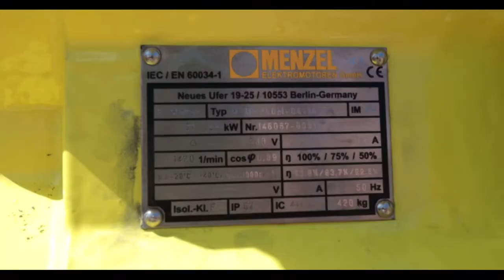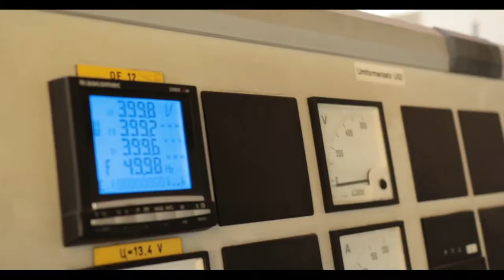IP67 wasserdichter Elektromotor - Schutztest IPX7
IP67 Motoren bis 11000 V - von 37 kW bis 1.500 kW. Industriemotoren mit IP67 Schutzart von 380 V bis 11 kV und 37 kW bis 1.500 kW direkt vom Hersteller ab Werk. Zuverlässige Antriebslösung in Industrieanlagen und Pumpenstationen auf der ganzen Welt.

Hier sehen Sie eine IP Schutzartprüfung IPX7 eines MENZEL Käfigläufermotors nach DIN EN 60529:2014. Unser Video zeigt, dass MENZEL wasser- und staubdichte IP67 Motoren bestens gegen die Wirkungen beim zeitweiligen Untertauchen in Wasser geschützt und so für den Einsatz z.B. in Kühl- oder Pumpenanlagen aber auch auf Schiffen oder Hafenanlagen geeignet sind.

Damit Sie sich hundertprozentig darauf verlassen können, wurde das Tauchverfahren, der unter Wasser Test unserer IPX7 Schutzart Prüfung offiziell durch den TÜV geprüft.

Ausführliche Informationen zu der IP-Schutzartprüfung IPX7 eines MENZEL Käfigläufermotors nach DIN EN 60529:2014:

IP67 Motoren können im Stillstand überflutet werden.

IP67 Motoren können im Stillstand überflutet werden, ohne dass Wasser in sie eindringt. Wenn das Wasser zurückgeht, können sie direkt wieder eingeschaltet werden. Wasserdichte Motoren bewähren sich seit Jahren als zuverlässige Antriebslösung in Industrieanlagen und Pumpenstationen auf der ganzen Welt. Dafür müssen sie aber absolut dicht sein und eine optimale Maßgenauigkeit aufweisen.

Bei IP67 Motoren kommt es darauf an, dass beim zeitweiligen Untertauchen keine Feuchtigkeit in den Motor eindringt. Hierfür werden die Motorgehäuse und Klemmenkästen unserer Motoren wasserdicht gekapselt. Alle Bauteile müssen absolut passgenau sein und präzise eingebaut werden. Lange Rezesse mit jeweils mehreren Dichtsystemen erlauben nur minimale Toleranzen. Außerdem sind diese Elektromotoren mit wasserdichten Kabelverschraubungen ausgestattet.

MENZEL IP67 Motoren können für spezifische Industrieanwendungen bis 1500 kW speziell ausgelegt und angepasst werden. Sämtliche Basiskomponenten haben wir in unserem Motorenwerk vorrätig, so dass wir bei typischen Auslegungen sehr kurze Montage- und Lieferzeiten realisieren können.

IP-Schutzart-Prüfung: Härtetest unter Wasser

Bei der IP-Schutzartprüfung IPX7 Dichtigkeitsprüfung werden die Motoren einem Härtetest unter Wasser unterzogen. Um die Dichtigkeit der Elektromotoren-Gehäuse und Klemmenkästen nach IP Standard zu testen, wird der Motor für eine halbe Stunde komplett in Wasser getaucht. Innerhalb von zwei Stunden nach dem Untertauchen muss der Motor dann zur Überprüfung geöffnet werden und es muss eine Hochspannungsprüfung erfolgen.

Die IP-Schutzart kennzeichnet den Schutzgrad von Elektromotoren gegen das Eindringen fester Fremdkörper und Wasser sowie den Schutz des Bedieners gegen das Berühren gefährlicher Teile. DIN EN 60529 regelt die Klassifizierung, wobei die zweite Kennziffer des IP-Codes IPX7 den Schutzgrad gegen Wasser angibt.

In unserem Berliner Motorenwerk verfügen wir über modernste Prüfeinrichtungen für Elektromotoren. Mit unserer Wasserprüfeinrichtung für Unterwassertests können wir auch größere IP67 Motoren auf ihre Dichtigkeit prüfen.

MENZEL bietet AC Motoren mit Käfigläufer in der Schutzklasse IP67 bis zu einem Leistungsbereich von 1.500 kW. Die Niederspannungs-, Mittelspannungs- und Hochspannungsmotoren sind bis 11000 V ausgelegt. Wir fertigen aber nicht nur Käfigläufermotoren, sondern auch Schleifringläufermotoren und Gleichstrommotoren für einen zuverlässigen Betrieb unter Extrembedingungen in Industrieanlagen auf der ganzen Welt. Seit 1927 steht unser Name für individuelle Antriebslösungen.

Welche dabei die richtige Schutzart für Ihre bestimmte Industrieanwendung ist, entscheiden Sie am besten gemeinsam mit unserem Ingenieursteam. Wir beraten Sie gern – rufen Sie uns an!

Sie wollen mehr erfahren? Besuchen Sie unsere Website und folgen Sie uns in den sozialen Medien:

MENZEL Elektromotoren GmbH
Neues Ufer 19-25
10553 Berlin (Deutschland)

Dankeschön.